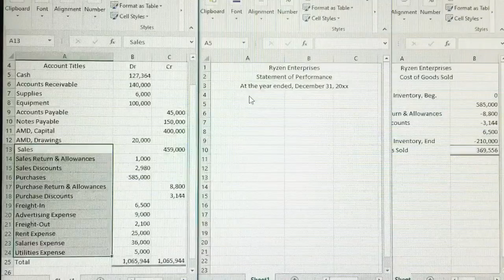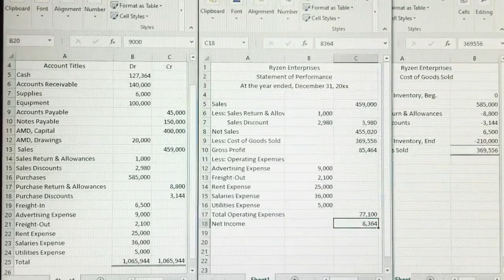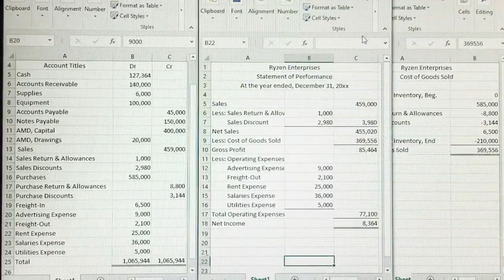NCIII Bookkeeping Exercise Periodic | Income Statement